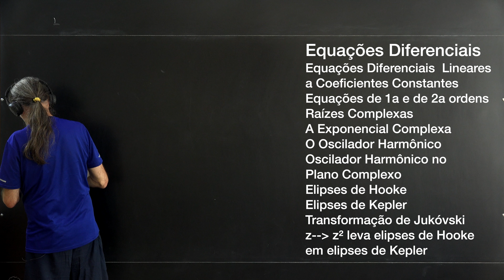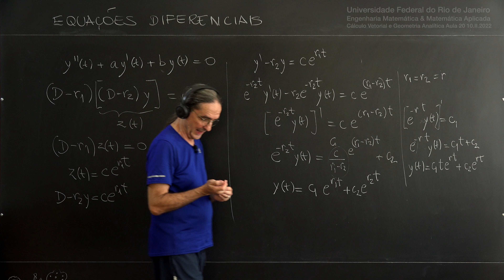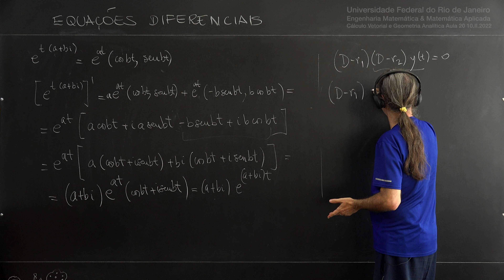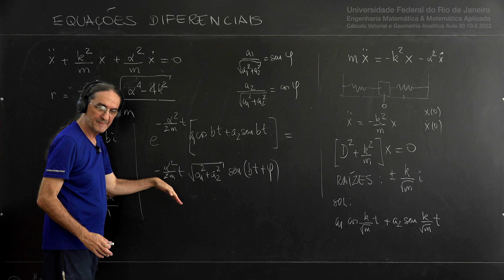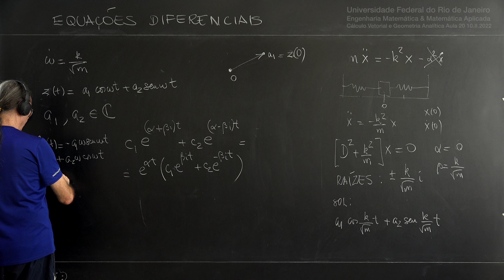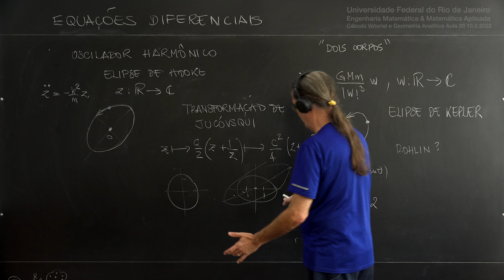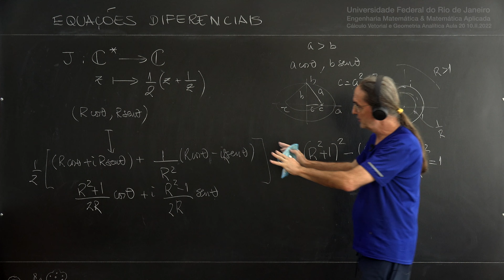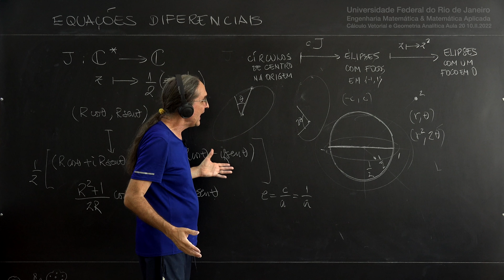CVGA 2021 20 Exponencial Complexa, Oscilador Harmônico, Órbitas Elípticas, Transformação de Jukóvski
Introdução — 0:00:00
Conteúdo da aula — Equações Diferenciais — 0:00:08
E se as raízes da equação forem complexas? — A Exponencial complexa — 0:15:18
Exponencial complexa (Definição) — 0:23:03
Derivada da exponencial complexa — 0:24:08
O exemplo que é O Exemplo: Oscilador Harmônico — 0:37:45
Oscilador Harmônico Amortecido (sistema dissipativo) — 0:40:49
O movimento natural do oscilador harmônico é no plano — 0:48:46
Relação de y(t) com as raízes de uma equação diferencial de ordem n — 0:55:10
Retomando o oscilador harmônico simples (sistema conservativo) — 0:58:10
Oscilador Harmônico — Elipse de Hooke — 1:06:05
“Dois corpos” e Elipse de Kepler — 1:09:16
Transformação de Jukóvski e como levar elipses de Hooke em elipses de Kepler —
1:12:31
Transformação de Jukóvski (Desenvolvimento e visualização) — 1:25:15